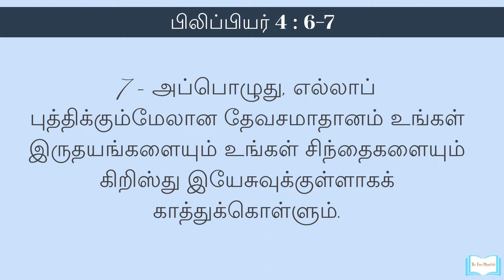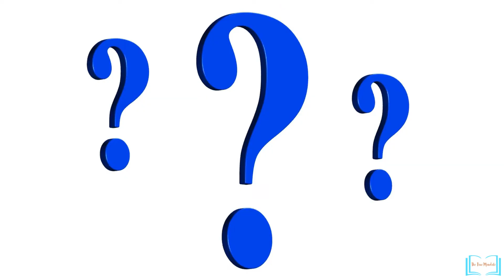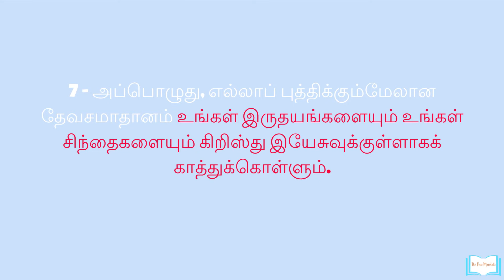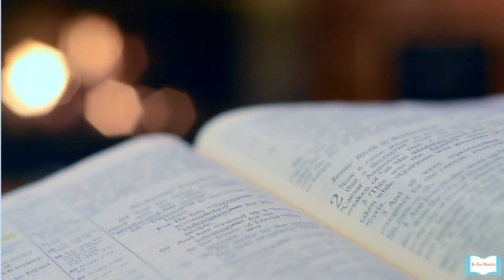Do not worry Always be happy in Christ Jesus - Tamil Christian Sermon | How to be happy in Christ?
Do not worry  Always be happy in Christ Jesus | கவலைப்படாதிருங்கள் எப்பொழுதும் சந்தோஷமாயிருங்கள்

Now a days we face lot of problems in all the area of our life and we try to solve it by our own, but many time it doesn't work and we carry those problems as junk in our mind. So it causes frustration and depression in life.
This video will help you to understand how to take your problems Jesus Christ so that you get a heavenly peace .